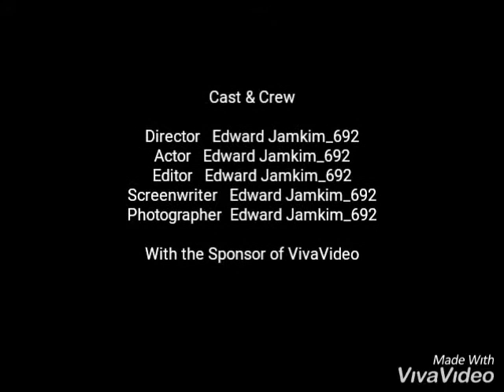Ed Jamkim ministry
Family Prayer Tarawas Ranau